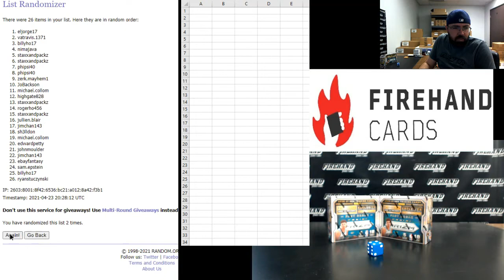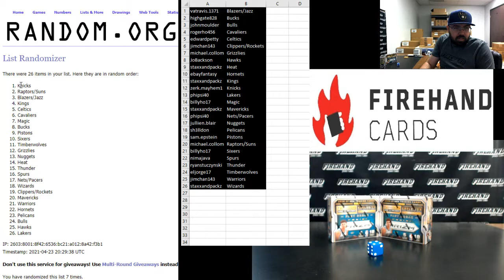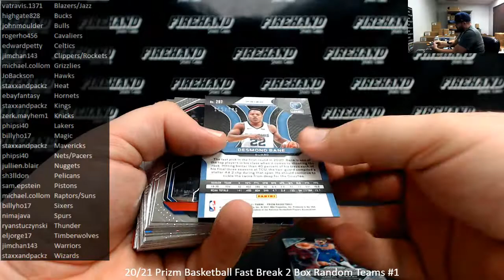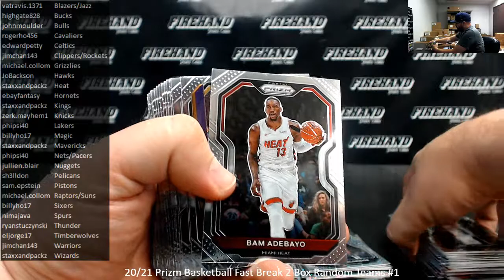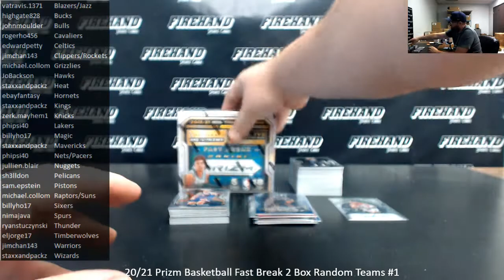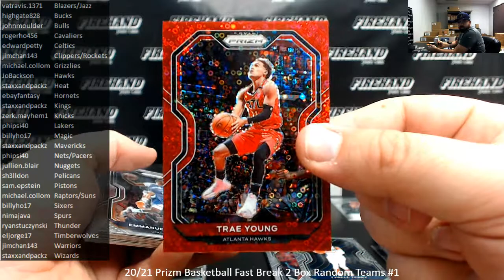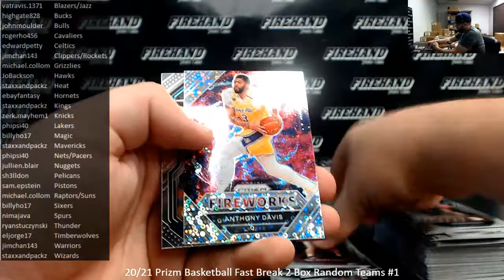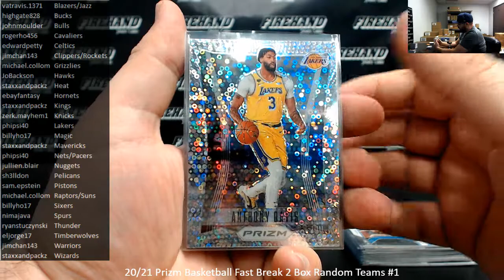4/23/2021 20/21 Prizm Basketball Fast Break 2 Box Random Teams #1